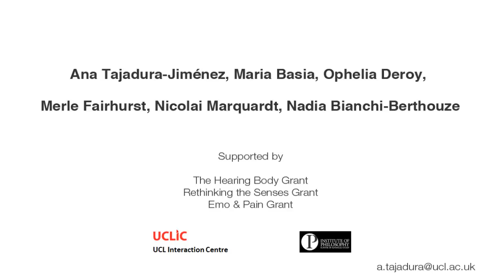As Light as your Footsteps: Altering Walking Sounds to Change Perceived Body Weight, Emotional ...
As Light as your Footsteps: Altering Walking Sounds to Change Perceived Body Weight, Emotional State and Gait
Ana Tajadura-Jiménez, Maria Basia, Ophelia Deroy, Merle Fairhurst, Nicolai Marquardt, Nadia Bianchi-Berthouze

Abstract:
An ever more sedentary lifestyle is a serious problem in our society. Enhancing people’s exercise adherence through technology remains an important research challenge. We propose a novel approach for a system supporting walking that draws from basic findings in neuroscience research. Our shoe-based prototype senses a person’s footsteps and alters in real-time the frequency spectra of the sound they produce while walking. The resulting sounds are consistent with those produced by either a lighter or heavier body. Our user study showed that modified walking sounds change one’s own perceived body weight and lead to a related gait pattern. In particular, augmenting the high frequencies of the sound leads to the perception of having a thinner body and enhances the motivation for physical activity inducing a more dynamic swing and a shorter heel strike. We here discuss the opportunities and the questions our findings open.